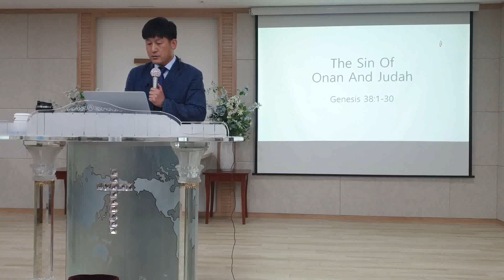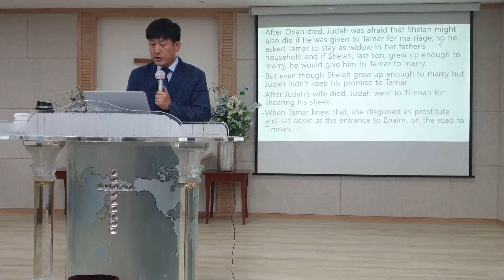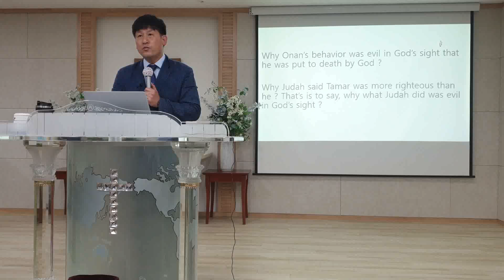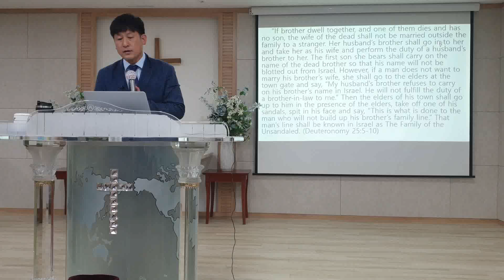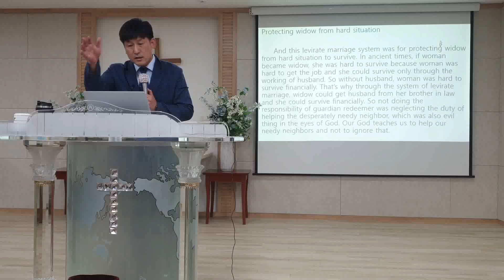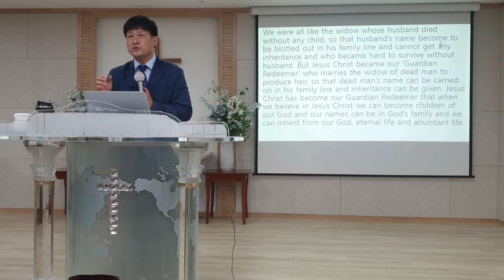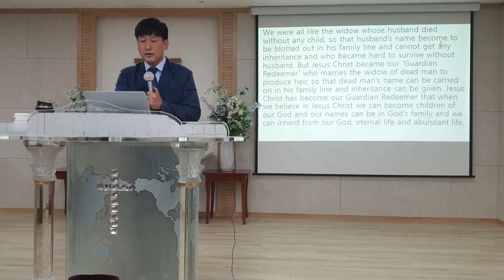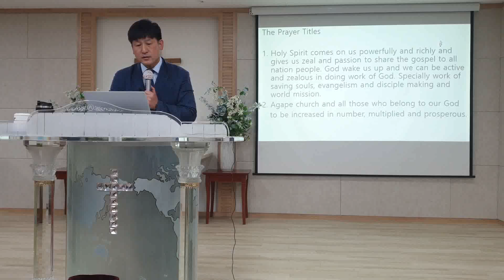The Sin Of Onan And Judah ㅡ Pastor Caleb Jeong